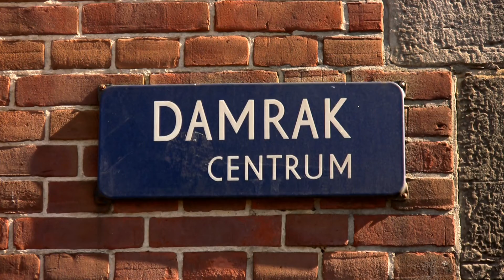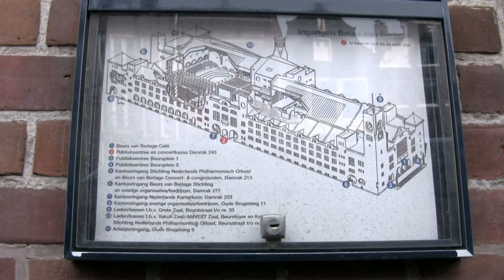Beurs van Berlage --- Amsterdam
for more Amsterdam videos.

Formerly the Stock Exchange and now a conference center, museum and concert hall, the Beurs van Berlage building, located at Damrak, between Central Station and Dam-square, was built between 1898 and 1903 by Hendrik Petrus Berlage.